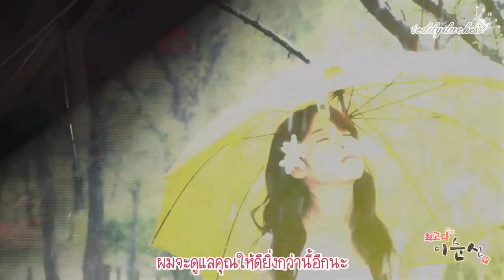[Thaisub MV] Cho jung seok - I love you so much (OST. You're The Best Lee Soon-shin)